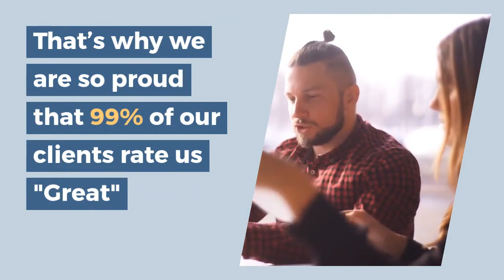UK Company Formation Service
Our UK Company Formation service is one of the quickest and simplest available online. Your Company Formations are a formation agent registered with Companies House. We provide quick company incorporation services online, most companies are formed within 3-6 working hours. You can find out more by visiting our